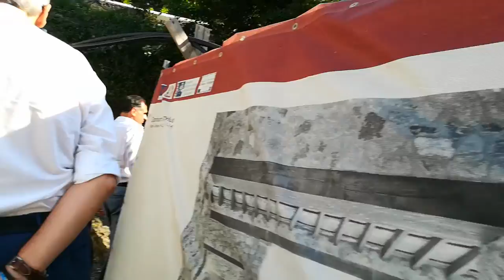Pompei. Visita VII commissione cultura Camera Deputati